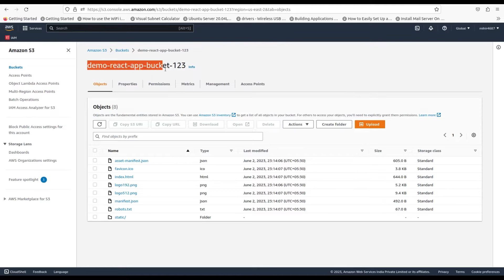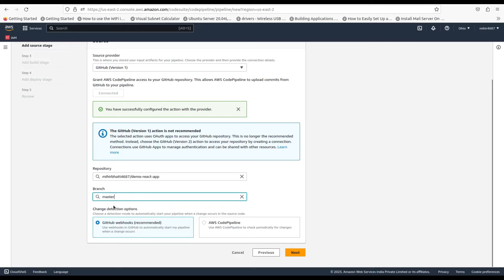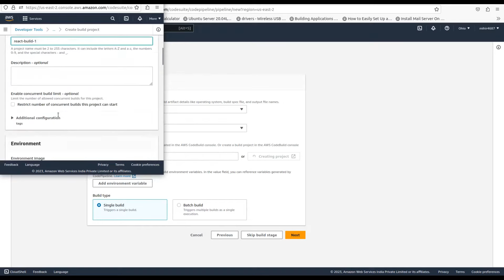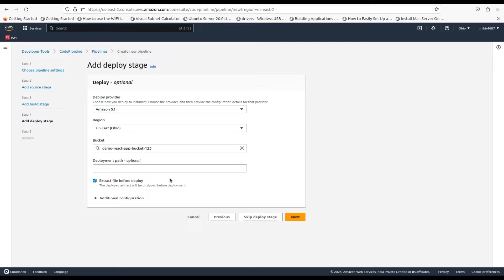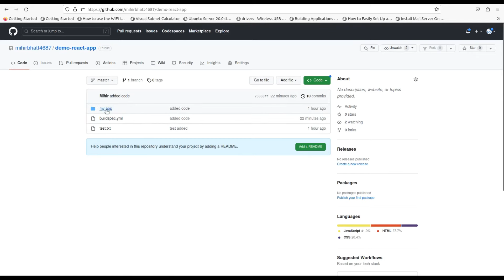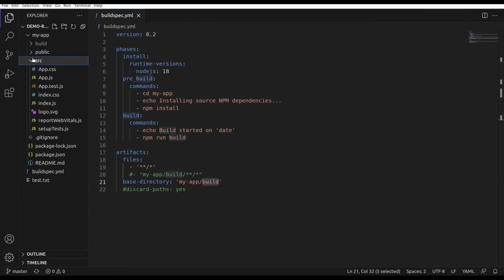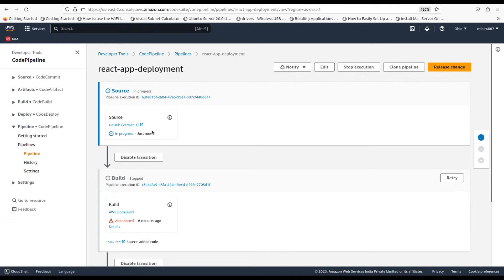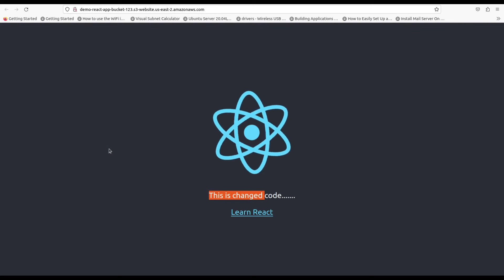Deploy React Web Application to S3 Bucket using AWS CodePipeline - Step-by-Step Tutorial, In Hindi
In this step-by-step tutorial, we will guide you on how to deploy a React web application to an S3 bucket using AWS CodePipeline, with GitHub as the source provider. We will cover the entire process, from setting up the required AWS resources to configuring the pipeline with GitHub integration.

To begin, we will assist you in creating an S3 bucket to host your application. Then, we will demonstrate how to set up a CodePipeline that fetches the source code from your GitHub repository automatically.

We will also emphasize the significance of the buildspec.yml file in the deployment process. This file plays a crucial role in defining the build and deployment stages, including any necessary commands, environment variables, and dependencies.

Throughout the tutorial, we will provide clear instructions and explanations, ensuring that even if you are new to AWS or CodePipeline, you can easily follow along. By the end, you will have a fully functional pipeline that automatically deploys your React web application to the S3 bucket whenever changes are pushed to your GitHub repository.

Join us in this tutorial and unlock the power of AWS CodePipeline integrated with GitHub as the source provider. Streamline your React application deployment process, save time and effort, and provide a seamless deployment experience for your users.